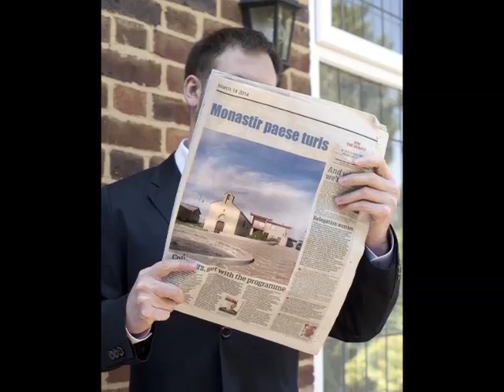Omaggio a Monastir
Dedicato a tutti gli amici Monastiresi

Collage di immagini del paese di Monastir .
(Prov. di Cagliari - Sardegna Italia)

Foto e filmato di Ignazio Carboni

Colonna sonora:  Historia de un amor
Di Alex Fox